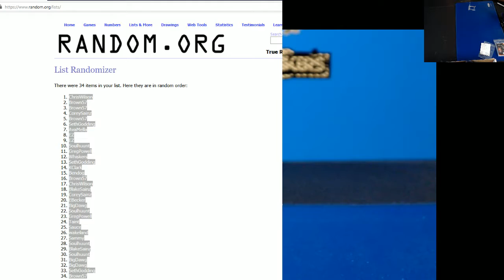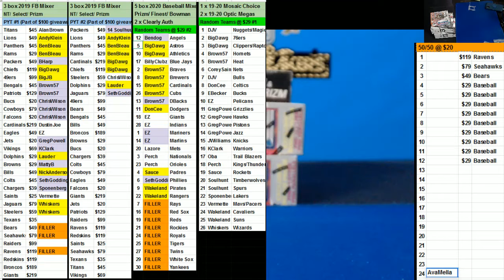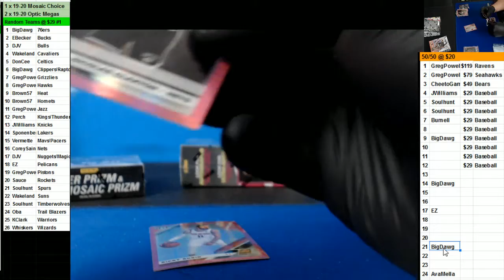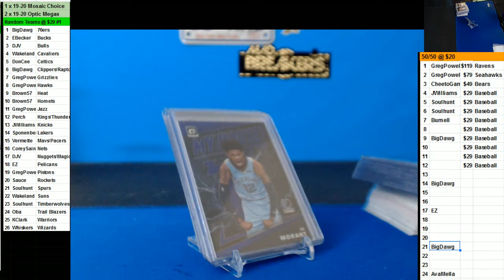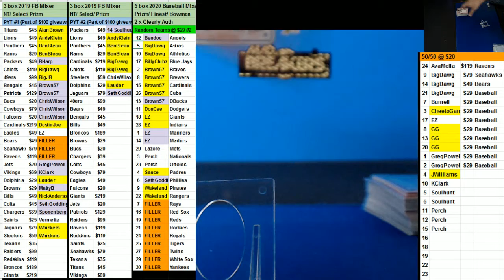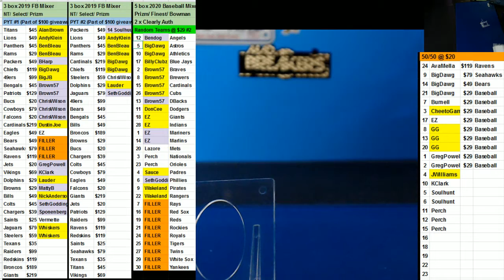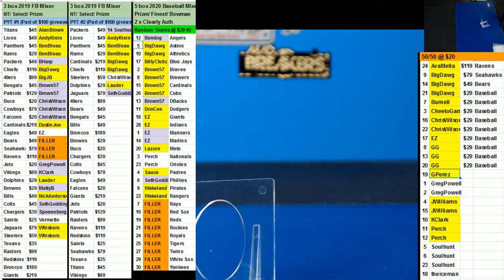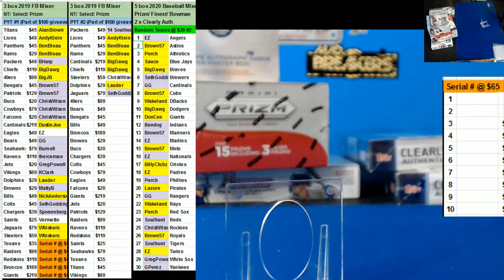07 09 2020 Random Teams #1 3 box Basketball Mixer